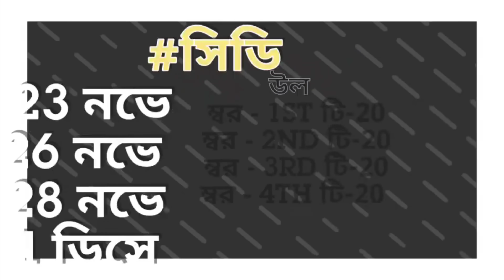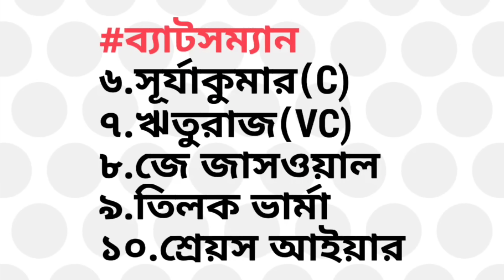কোহলি ও রোহিতকে ছাড়াই টি-২০ দল ঘোষণা ভারতের, India vs Australia Final World Cup 2023, Ind vs Aus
কোহলি ও রোহিতকে ছাড়াই দুর্ধর্ষ টি-২০ দল ঘোষণা ভারতের, India vs Australia Final World Cup 2023, Ind vs Aus

India’s squad for T20I series against Australia announced

watch India vs Australia T20 Squad 2023

The Men’s Selection Committee announced the squad for the upcoming IDFC First Bank 5-match T20I series against Australia scheduled to start from 23rd November, 2023 in Visakhapatnam.

India’s squad: Suryakumar Yadav (Captain), Ruturaj Gaikwad (vice-captain), Ishan Kishan, Yashasvi Jaiswal, Tilak Varma, Rinku Singh, Jitesh Sharma (wk), Washington Sundar, Axar Patel, Shivam Dubey, Ravi Bishnoi, Arshdeep Singh, Prasidh Krishna, Avesh Khan, Mukesh Kumar

Note: Shreyas Iyer will join the squad as vice-captain for the last two T20Is in Raipur and Bengaluru.

Sanju Samson not get a place in India T20 squad vs Australia 2023

Australia’s tour of India, 2023

also watch list of five reason why team India lost against Australia in ICC World Cup 2023 final match

watch india vs australia icc world cup 2023 final highlights

AUS vs IND World Cup 2023 Final highlights: Australia won a record-extending sixth 50-overs World Cup title after opener Travis Head smashed a magnificent century to fashion their six-wicket victory in Sunday's final against the tournament's form team India.

India will play  ICC World Cup 2023 final match against australia on 19 November at Ahmedabad Narendra Modi stadium

ভারত বনাম অস্ট্রেলিয়া বিশ্বকাপ ফাইনাল ২০২৩ ম্যাচের পর ক্রিকেট বিশ্বকাপ 2023 এর নতুন পয়েন্টস টেবিল দেখুন

also watch india next match and icc world cup 2023 latest points table after south africa vs Australia semi final match today

Topics :~
odi world cup 2023 points table today
icc world cup 2023 final ceremony time
india vs australia world cup 2023 final highlights
india vs australia world cup 2023 final match date
World Cup 2023 Points Table After sa vs aus
Match
ভারত অস্ট্রেলিয়া ক্রিকেট খেলা
india vs australia world cup 2023 final match prediction
india vs australia world cup 2023 score card
india vs australia live cricket match